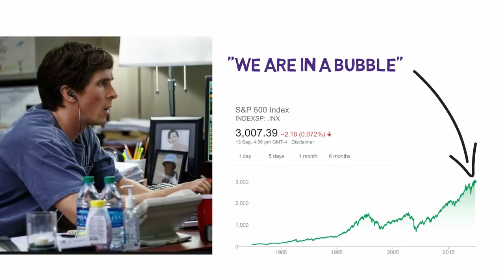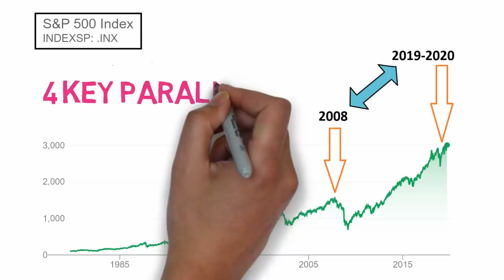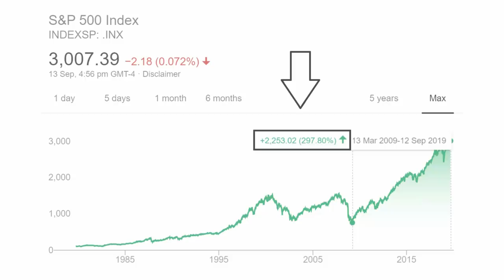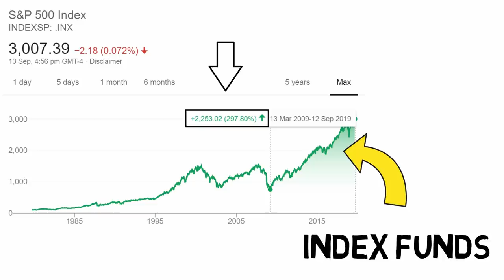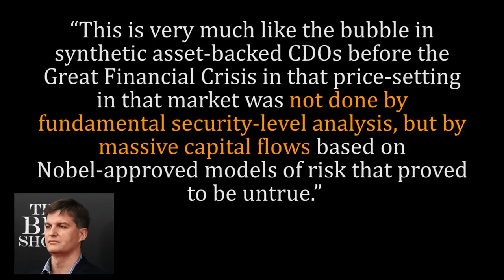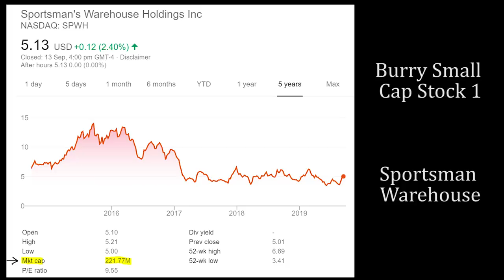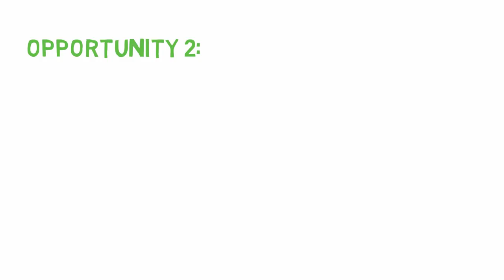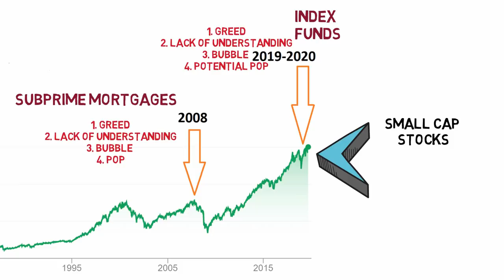Why Michael Burry Is Predicting A Stock Market Crash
In this video I go over the 2 key reasons behind why Michael Burry is predicting a stock market crash.

Also I'm going to show you the 4 key parallels between the last stock market bubble in 2008 and today market bubble.

Lastly we'll finish off with where the opportunities are in today's market.